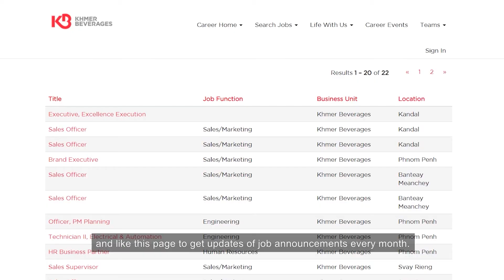Why KHB? | Final EP | Why Khmer Beverages?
Khmer Beverage Co.Ltd.